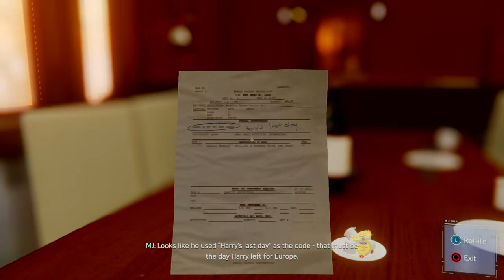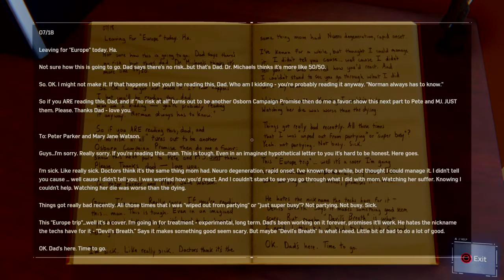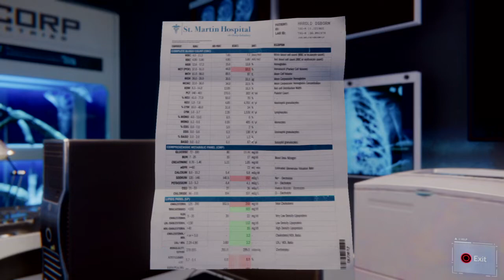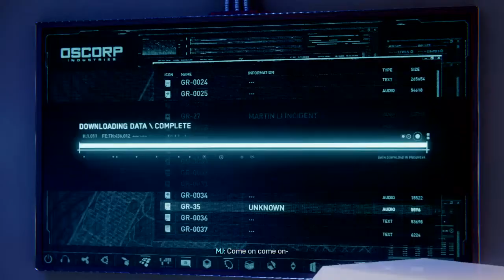Marvel's Spider-Man Gameplay Walkthrough part 18